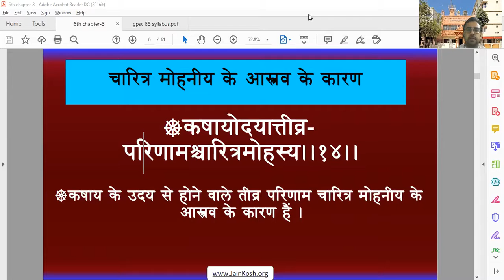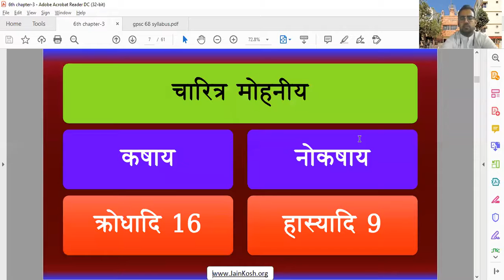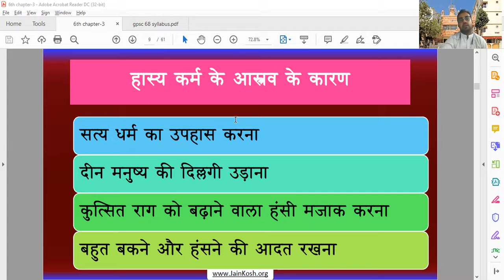NO-219 दिनांक29/06/21 विषय-तत्त्वार्थसूत्र अध्याय -6 सूत्र-13 वक्ता -डॉ अभिषेक जैन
तीव्र कषाय के नुकसान और रोकने के उपाय